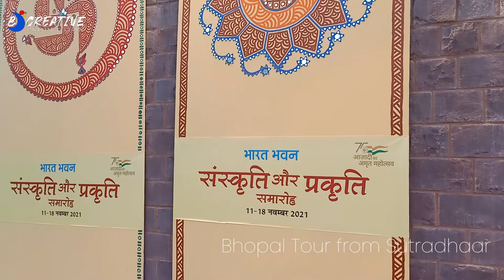Bharat Bhawan, Bhopal, Prakriti aur Sanskriti, By Sutradhaar